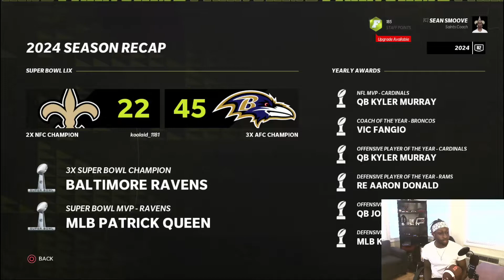Saints Sign Aaron Donald?! | Madden 22 New Orleans Saints Franchise Rebuild EP37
This is my Rebuild Series, which will be the next biggest series on my channel to my reactions. This year will be the New Orleans Saints, trying to take on their cap problems and find a long term solution at QB. Any feedback is appreciated!